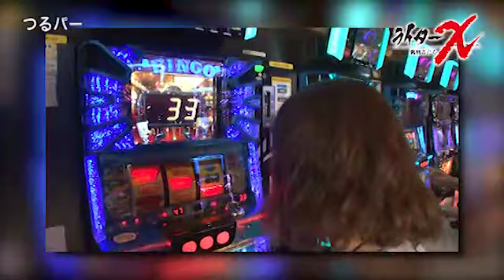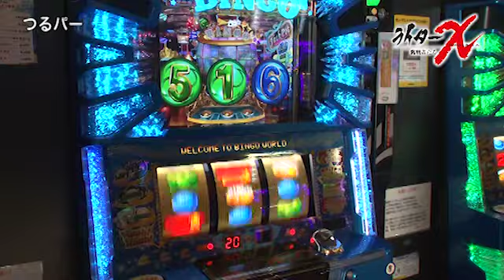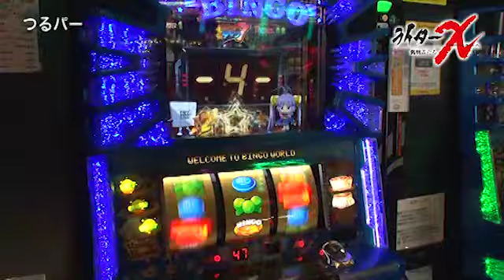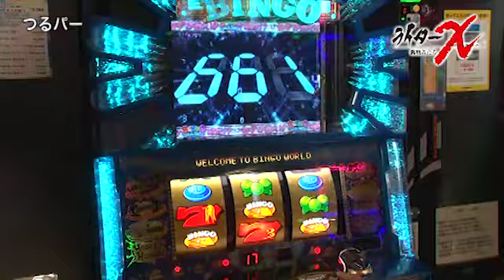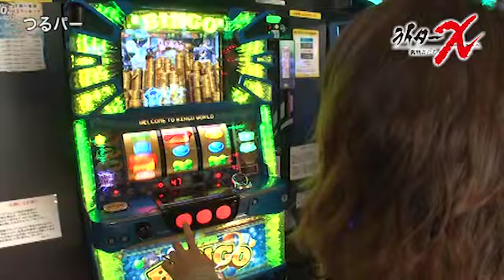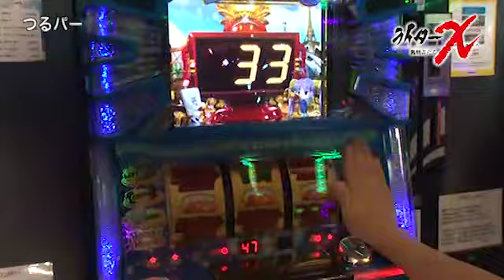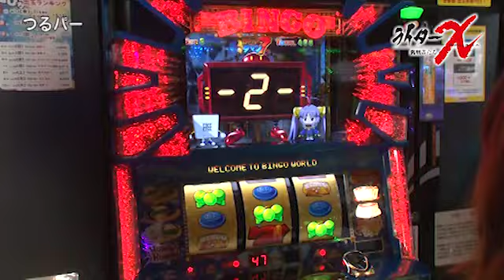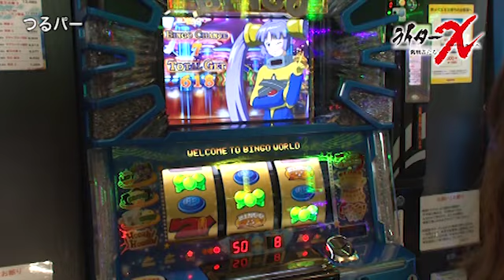【スーパービンゴネオ】ライターX つるパー-二階堂瑠美編 第3話[ジャンバリ.TV][パチスロ][スロット]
二階堂瑠美のつるパー実戦第3話！なんとか巻き返しを狙いたいところだが…？

■実戦台：スーパービンゴネオ